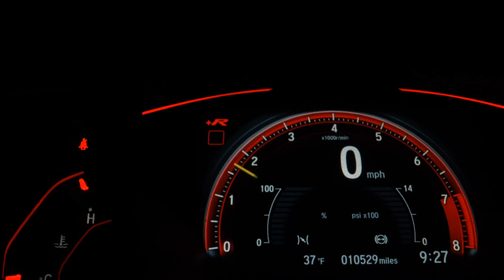BMW IX3 - 2023 - Ribeirão Preto/SP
EUROBIKE Concessionária BMW em Ribeirão Preto SP
Aceitamos veículos seminovos como parte de pagamento mediante avaliação.
Ofertas especiais em nosso site, entre em contato conosco.

Dados do Veículo
Veículo: BMW / IX3 ELÉTRICO M SPORT
Ano: 2022/2023
Combustível: ELÉTRICO
Portas: 4 PORTAS
Câmbio: Automático
Cor: PRETA
KM: 0